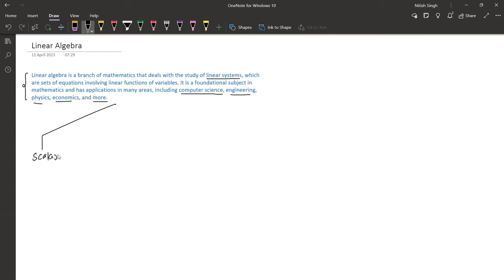Supercharge Your ML Journey: Mastering Vectors in Linear Algebra - Part 1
⌚Time Stamps⌚

00:00:00 - Session start & agenda
00:01:20 - Linear algebra
00:09:21 - What are Vectors?
00:20:18 - Vector examples in Machine Learning
00:27:20 - Row and Column Vector
00:30:43 - Distance from origin ||A||
00:34:34 - Euclidean distance
00:43:54 - Scalar Addition/Subtraction (Shifting)
00:53:25 - Dot product
01:06:30 - Angle between 2 vectors
01:15:37 - Equation of a Hyperplane
01:30:52 - Session end